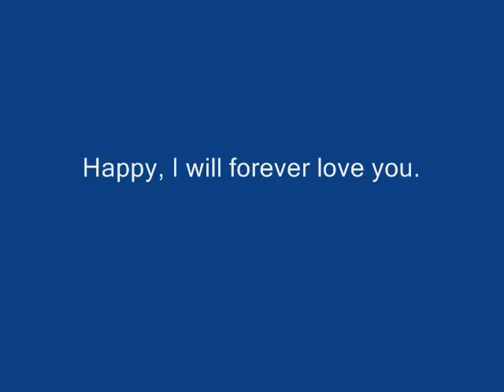Happy, The Best Golden Retriever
This is almost exactly like Happy, the Golden Retriever #2, but a little different. This one is a tribute to him. Happy died on Jan 17th, 2008. He was almost 9 years old.